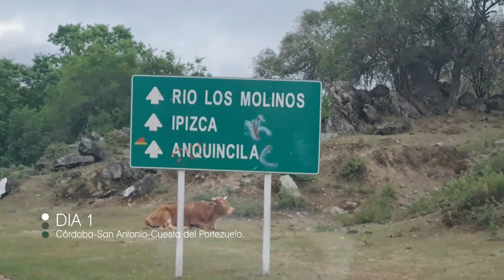INCREÍBLE 👉 VIAJE en CASILLA RODANTE! ... En familia y con bebé🔥🤯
⚡Relato de una experiencia en CASILLA RODANTE, en familia y con bebé de 2 años ¡JA!⚡
Nos tomamos 5 días, unas mini vacaciones, para poder escaparnos con la casilla rodante. En realidad era nuestro 3er viaje acoplando la casilla a una kangoo Mod. 2015 y con GNC.
Antes habíamos viajado por las Sierras de Córdoba y en otra vuelta nos aventuramos a San Luis, Mendoza y su cordillera.

En este viaje -de Córdoba a Catamarca- visitamos:
1) Día 1: La Cuesta del Portezuelo (y dormimos allá arriba)
2) Día 2: San Fernando del Valle de Catamarca,
3) Día 3: El Rodeo, Las Juntas
4) Día 4: Sierra de Humaya, Los Varela, La Puerta
5) Día 5: Regreso a Córdoba

Super recomendable forma de viajar, rodanteando y frenando a dormir donde te plazca!

👇Se leen y responden todos los comentarios y consultas/dudas que puedan llegar a surgirte 👇

CAPÍTULOS:
00:00 Introducción
01:02 Cuesta del Portezuelo!
02:40 Miradores!
03:53 UN IMPREVISTO !!!
04:37 Catamarca, Capital!
06:07 Dia 3: Hacia El Rodeo y Las Juntas
06:40 Las Juntas, Catamarca
07:04 Tutorial Casilla Rodante
07:54 Reflexiones del Viaje!

Asi es la experiencia de viajar en casa rodante por la argentina, en familia, niños pequeños y disfrutando de la ruta y los paisajes de nuestro país. El contacto con la naturaleza que te brinda esta modalidad de viaje en casilla rodante, frenando y durmiento en medio de la nada no tiene precio. Lo mismo ocurre con motorhome, campers e incluso con acampante que pueden armar su "casa" donde más deseen para pasar la noche!!

En este video, te mostramos cómo es viajar en una casa rodante en familia, incluyendo a un bebé. ¡Vivir la experiencia de un viaje familiar con niños pequeños en casa rodante es increíble y emocionante! ¡No te lo pierdas! 🚐👨‍👩‍👧‍👦🔥🤯

En este video, te mostramos cómo es viajar en casilla rodante en familia, con un bebé. ¡Vive la experiencia de un viaje familiar con niños pequeños en una casa rodante! Aprende todo sobre vivir en una casilla rodante y disfrutar de la naturaleza. ¡No te lo pierdas!

¡Descubre lo increíble que es viajar en una casilla rodante en familia con bebés en este video! Vive la experiencia de un viaje familiar con niños pequeños y disfruta de la libertad y la comodidad que te brinda esta forma de viajar.

En este video, te mostramos cómo es viajar en casilla rodante en familia, con niños pequeños. Vive la experiencia de un emocionante viaje en casa rodante con nuestra familia y bebé. ¡No te lo pierdas!

En este video, te mostramos cómo es viajar en una casilla rodante en familia, con un bebé. Vive la experiencia de un viaje familiar único y emocionante en este tipo de alojamiento único. ¡No te lo pierdas!